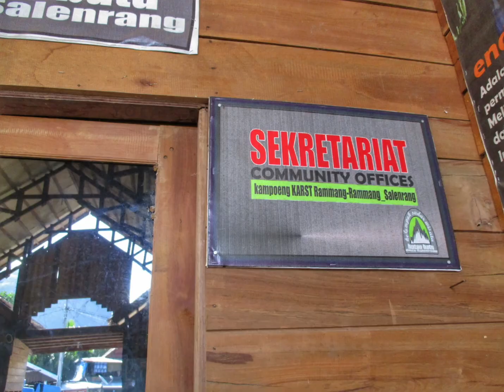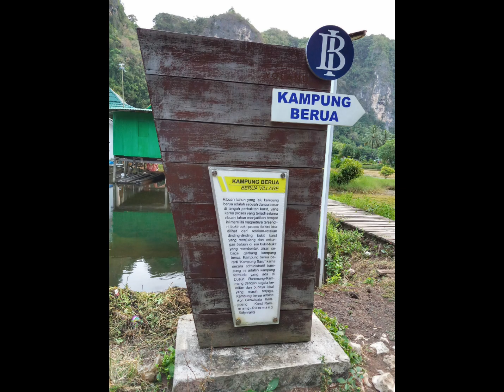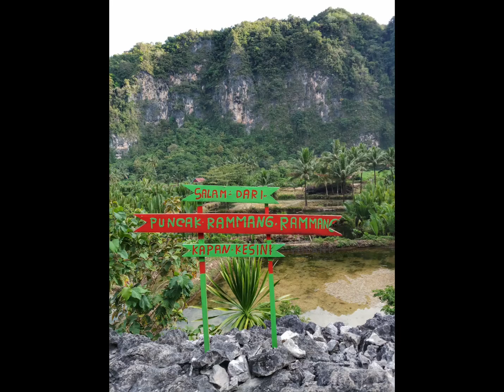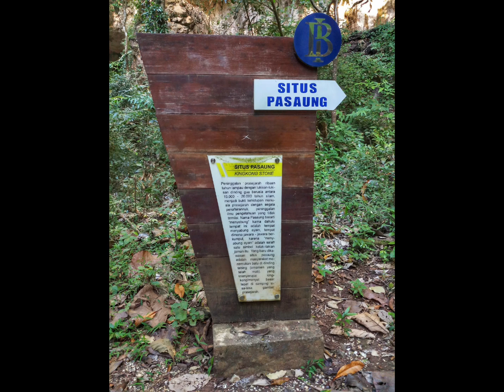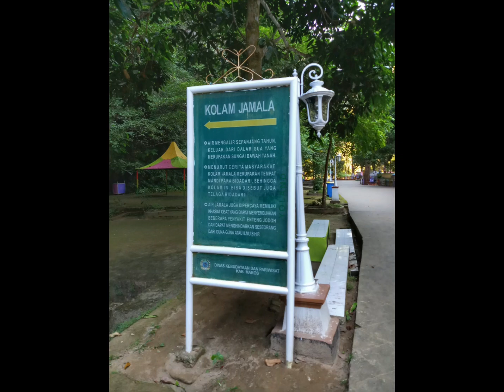Rammang-Rammang, Leang-Leang dan Bantimurung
Karena berdekatan jadi sekalian 3 tempat. Jalanan sudah mulai macet menjelang Lebaran 2019.

1 malam istirahat di Makasar dan besoknya terbang ke kota berikutnya.

Well, sudah mulai lelah 🤭